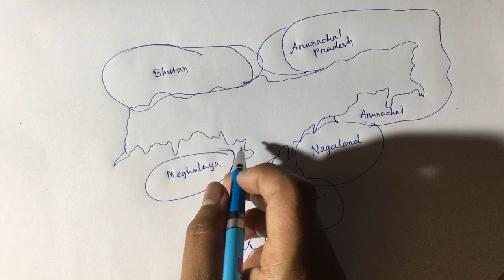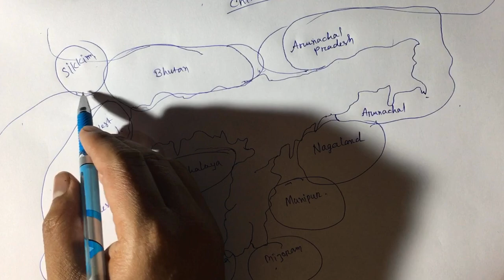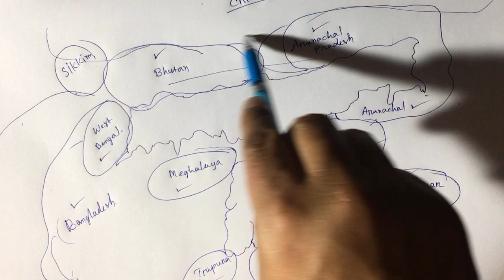ASSAM MAP (Boundary States)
ASSAM MAP Introduction